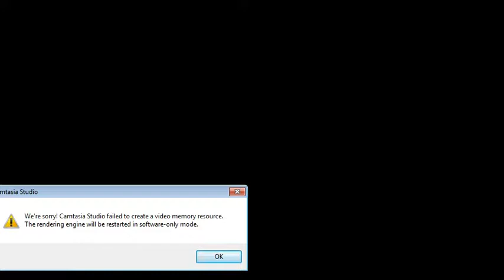gyarvi sharif ki haqeeqat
5:11